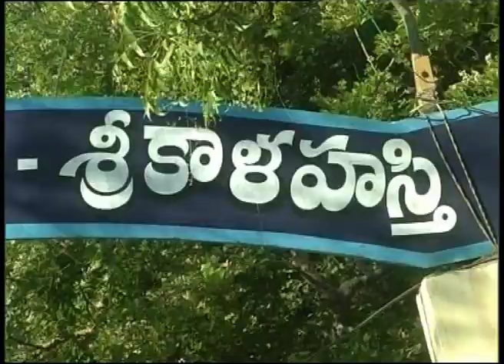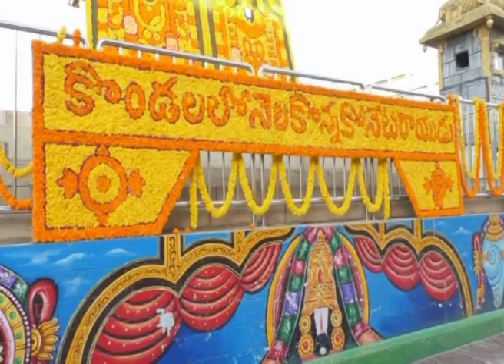YADADRI TIRUMLA TEMPLES OPENED || SRI KALAHASTHI || KANIPAKAM || TIRUPATI || BHADRAKALI